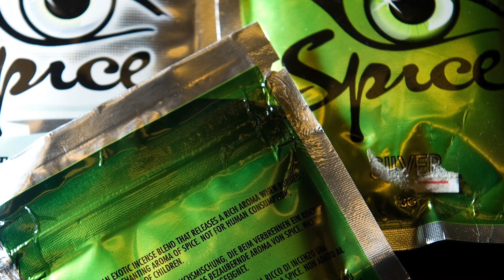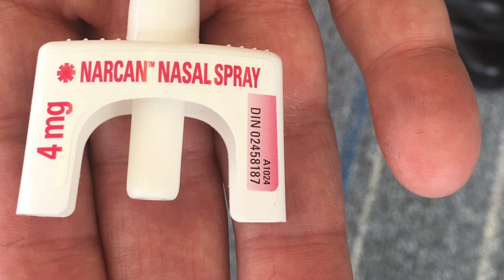Synthetic cannabinoids: Near death experience with designer drugs